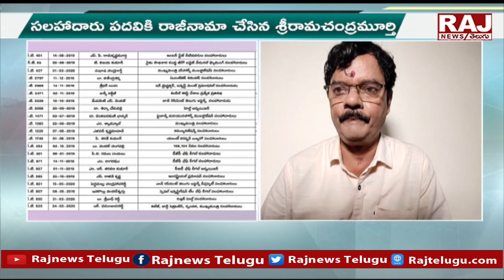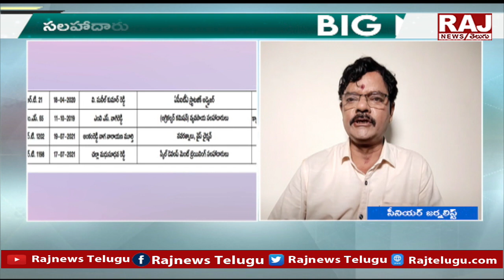ఏపీలో శాఖలు తక్కువ... సలహాదారులు ఎక్కువ | Burning Issue | Raj News Telugu